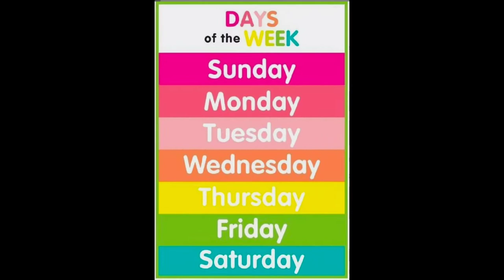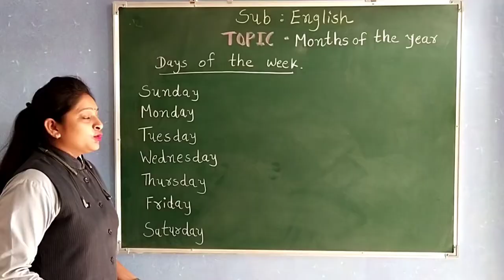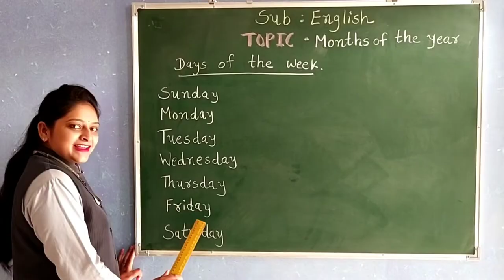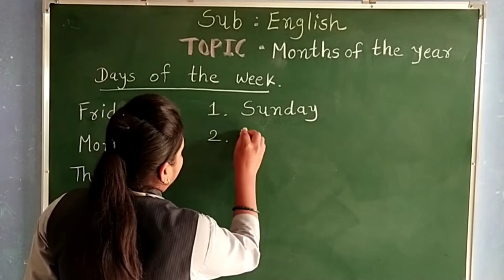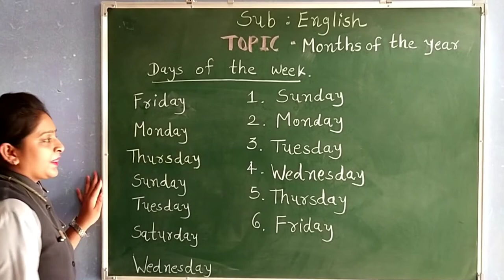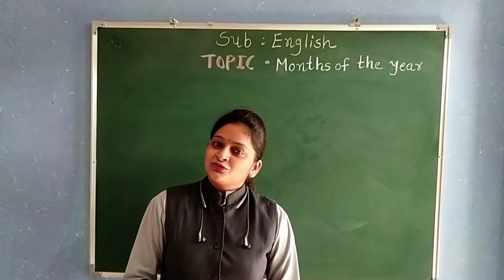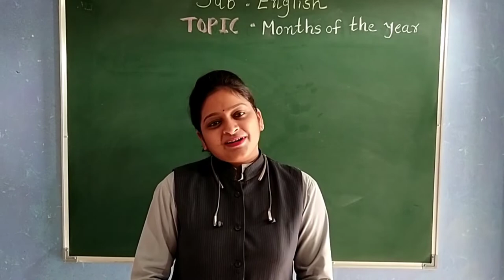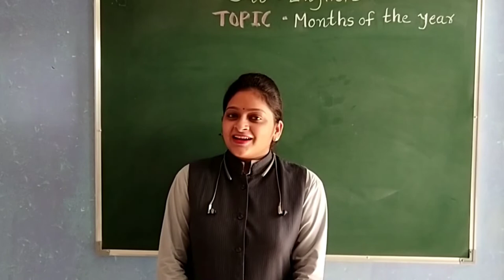GUJ MED STD 2 ENGLISH MONTHS OF THE YEAR PART 1